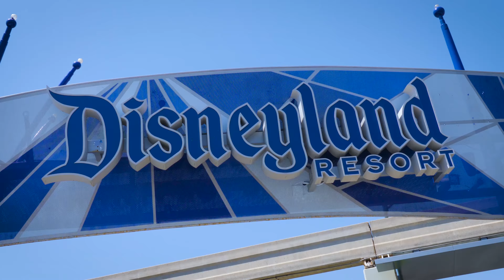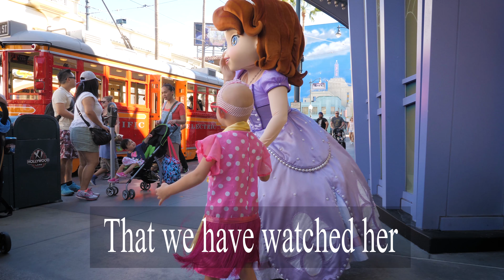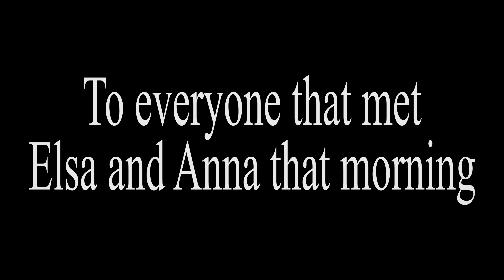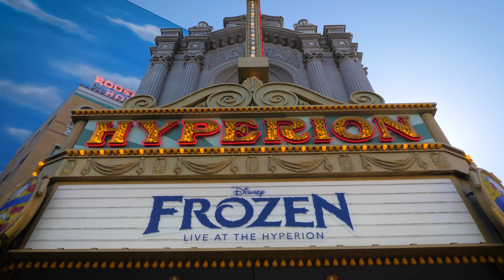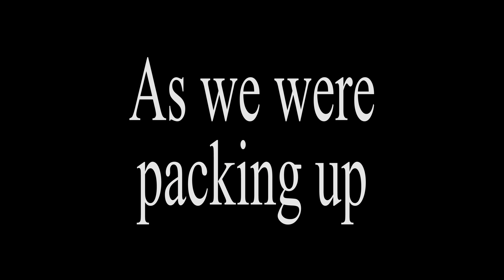Meeting the cast of Frozen LIVE at the Hyperion! | Disneyland vlog #71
(10/16/17)

✨TODAY
💙Malia met Minnie in her dapper outfit!
💙She had an incredible meet and greet with Princess Sofia!
💙She was invited backstage to meet the cast of Frozen - Live at the Hyperion!